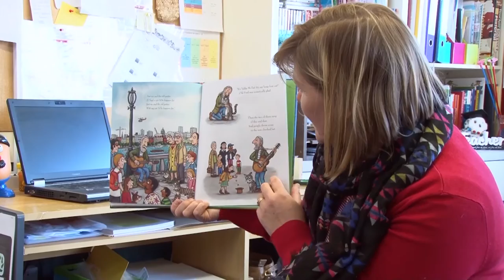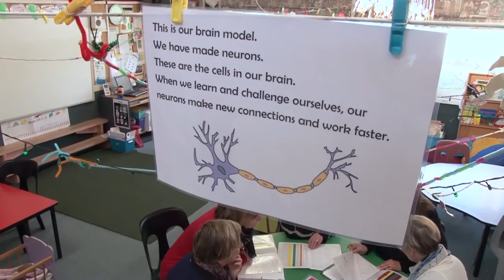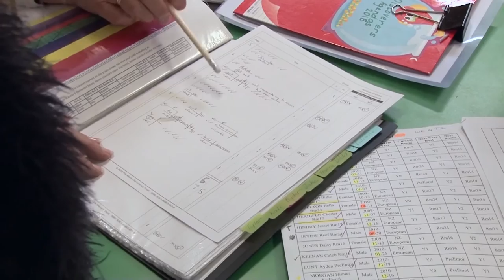Accelerating Literacy for Learning – Urgency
As part of the work Team Solutions has undertaken to support schools with the implementation of Accelerating Literacy for Learning (ALL), teachers and leaders have explored the concept of making the learning more visible for students. This series of videos exemplifies what this looked like in Manukorihi Intermediate as they problem solved this as part of their intervention.